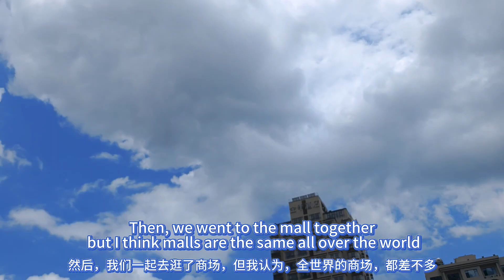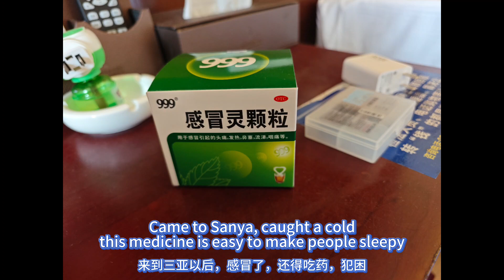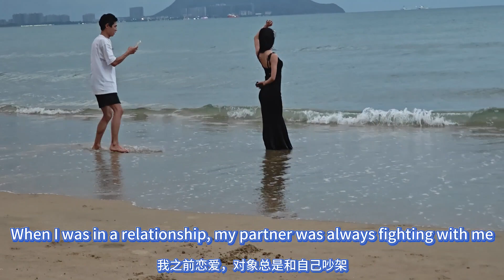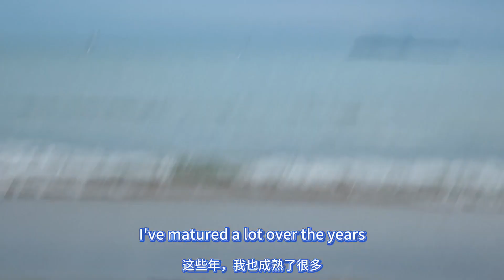I'm sick. This is my ordinary day in Sanya#三亚